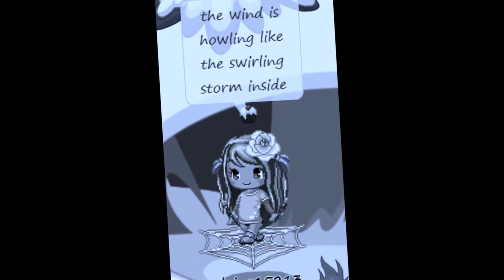Let It Go SFMV (Demi Lovato Vers.)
AYE! I got it done in two days XD